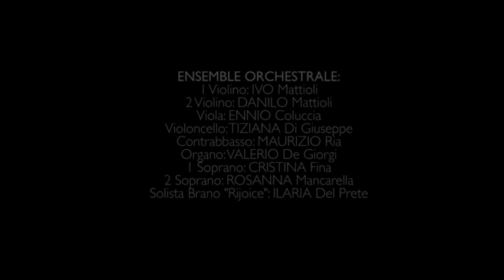Stabat Mater (Pergolesi)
ENSEMBLE ORCHESTRALE:
I Violino: Ivo Mattioni
2 Violino: Danilo Mattioli
Viola: Ennio Coluccia
Violoncello: Tiziana Di Giuseppe
Contrabbasso: Maurizio Ria
Organo: Valerio De Giorgi
I Soprano: Cristina Fina
2 Soprano Rosanna Mancarella
Solista Brano “Rijoice”: Ilaria Del Prete

Direttrice: Emanuela Di Pietro